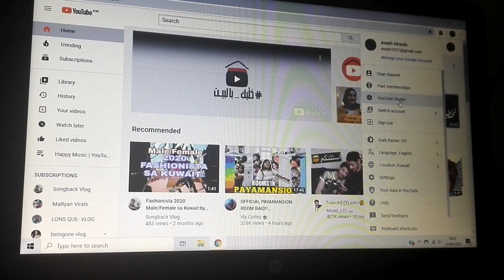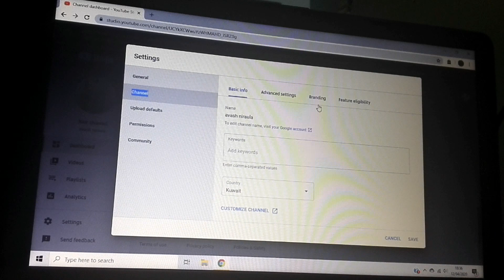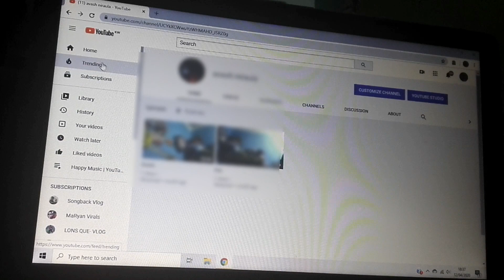Paano IPRIVATE or IHIDE Ang Subscribers counts sa youtube 2020(w/funny tutorial)by:Songback vlog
This video is all about how we will private or hide of our Subscribers count,ucan laugh as well because this is video with funny tutorial..I hope you like it..

Be safe and stay at home.